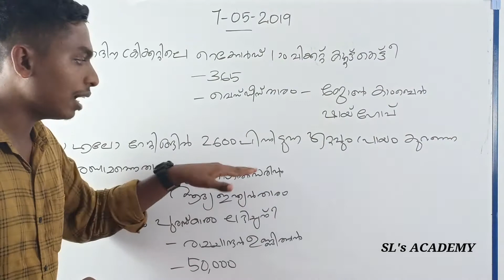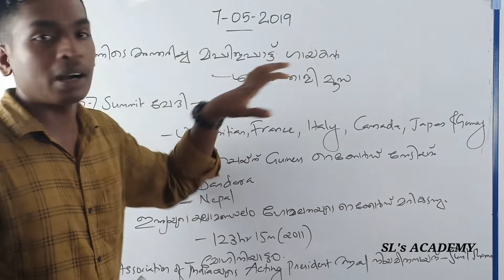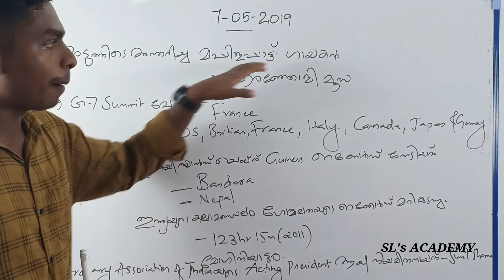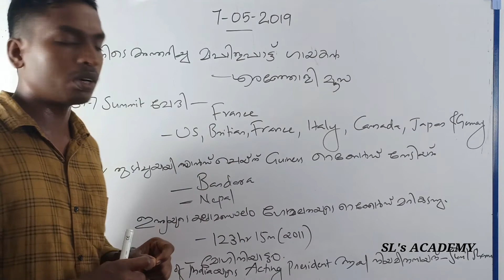07-05-2019 /Top Daily Current Affairs / VEO / LDC / LGS / RAILWAY SSC